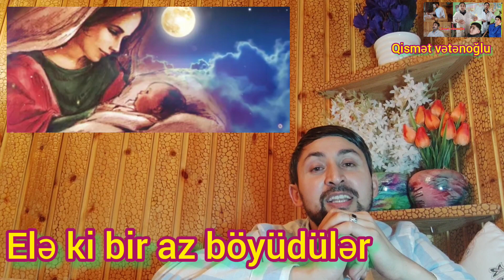Bizim evdə biri vardı biri yox. Nüsrət Kəsəmənli